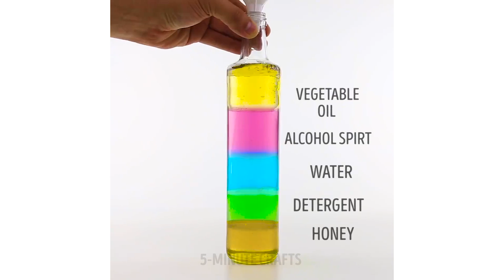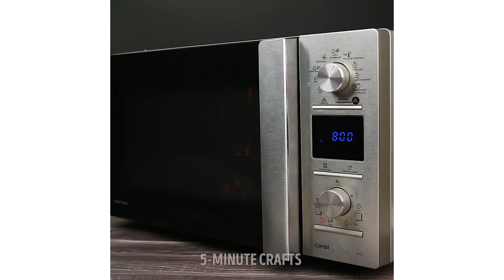20 COLORFUL AND FUN WATER TRICKS